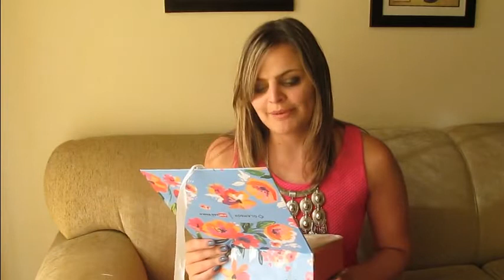GLAMBOX Março 2016 | Drogaria São Paulo | Fik Dik Blog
Produtos que vieram na minha Glambox:

* Spray de bilho Color Shine (OX Vitamins)

* Vodol Prevent Spray (Unido Química)

* Desodorante Roll-On Anti-Oxidant (Johnson’s)

* Película para unhas rendada (Zalike)

* Lenços Kleenex (duas unidas)

* Cicatrimed (Grupo Cimed)

* Dexaliv Gel (Cristália)

* Amostras Shampoo e Condicionador Supreme Control 4D (L’Oréal Elseve)

* Máscara Collor Reflect (Amend)

* Lenços demaquilantes Systane Lid Wipes (Alcon)

* Pastilhas Amidalin Yep! (Sandoz)

* Protetor de bolhas (Mercurochrome)

* Loção pós sol (Caladryl)

* Creme em amostra Varicell (Divcom)

* Amostra Sillhouete (Innéov)

* Probentol Derma (Ciafarma)